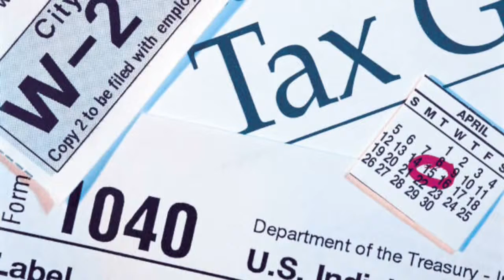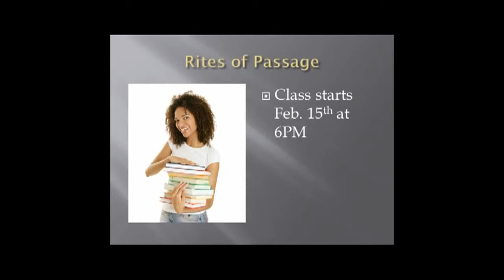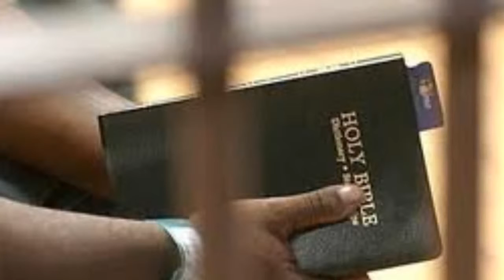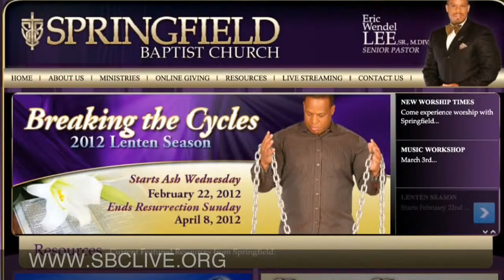2-12-12 video announcements- proof